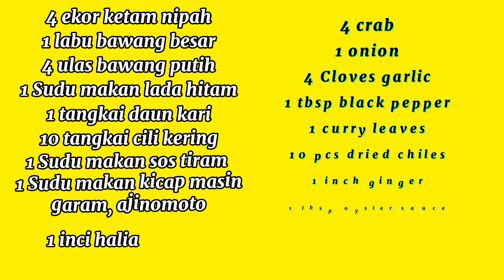KETAM BLACK PEPPER II Black pepper crab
see the ingredients list below  for easy reference.

Bahan bahan

4 ekor ketam nipah
1 labu bawang besar
4 ulas bawang putih
1 inci halia
10 tangkai cili kering ( nak lagi pedas tmbh kuantiti)
2 tangkai daun kari ( ikut kesukaan)
1 Sudu makan lada hitam ( boleh tambah ikut kesukaan)
1 Sudu makan sos tiram
1 Sudu makan kicap masin
garam, serbuk perasa,air

Ingredients

4 crabs
1 onion
4 cloves of garlic
1 inch ginger
10 dried chilis
2 stalk of curry leaves
1 tbsp black pepper
1 tbsp oyster sauce
1 tbsp black soy sauce
salt, seasoning powder, water

Song
Campfire - scandinavianz